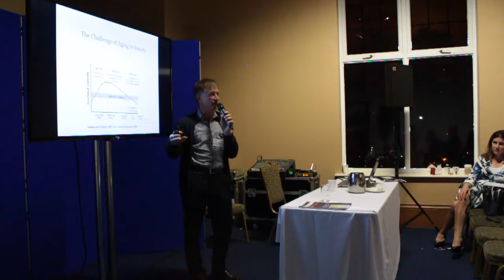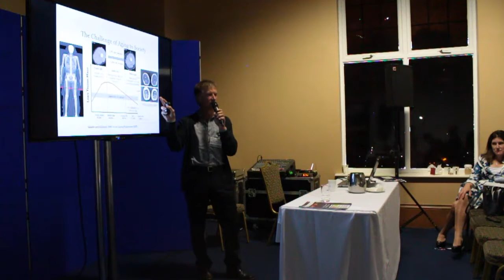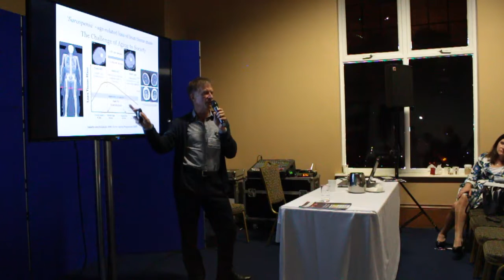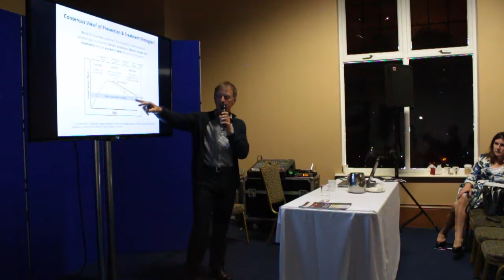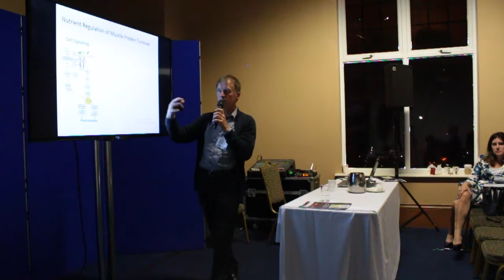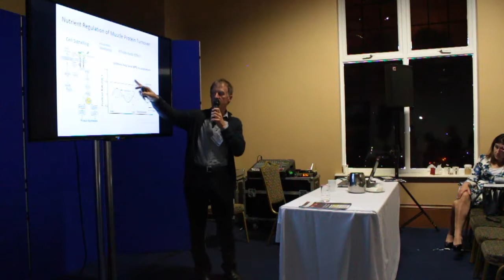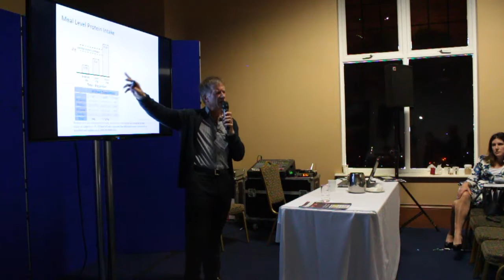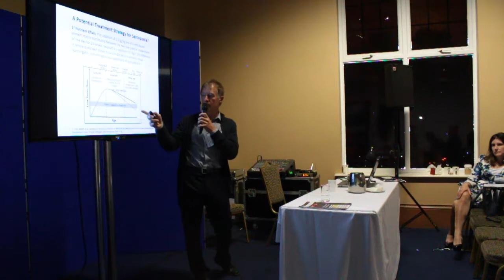Phil Jakeman - From Cell To Society A Nutritional Intervention To Offset The Age Related Loss In Le